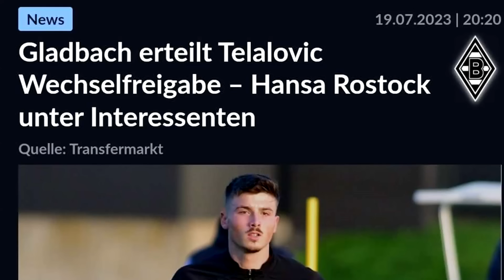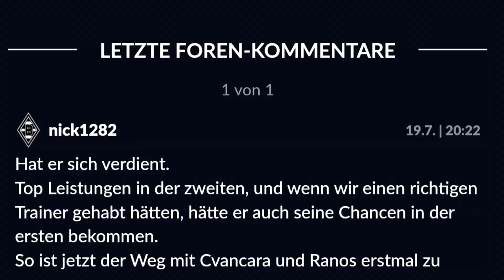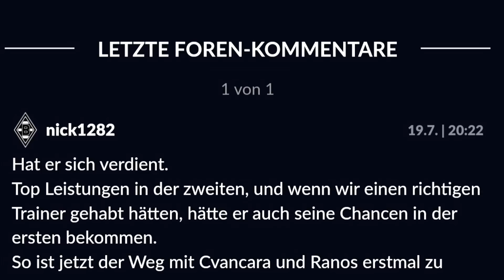HANSA NEWS: Telalovic von Gladbach zu Hansa? Sevilla, BFC Dynamo & Abgang Schröter zu 1860 München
FC Hansa Rostock News über Telalovic Borussia Mönchengladbach, Sevilla Hansa Rostock, BFC Dynamo und der Abgang von Morris Schröter. Viel Spaß mit dem Video!

▶ NICHTS MEHR VERPASSEN!

Impressum:
Realfifa

▬WEITERE INFOS▬